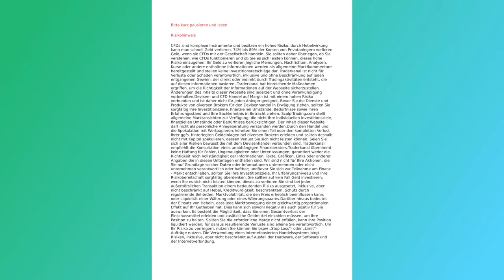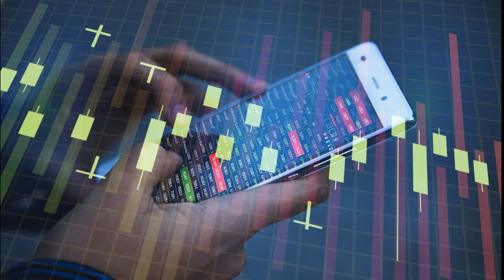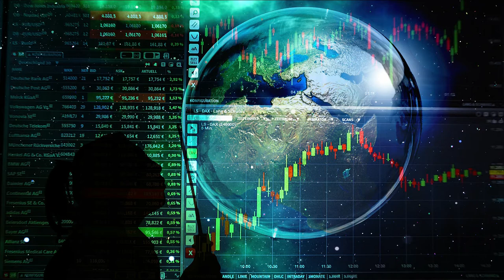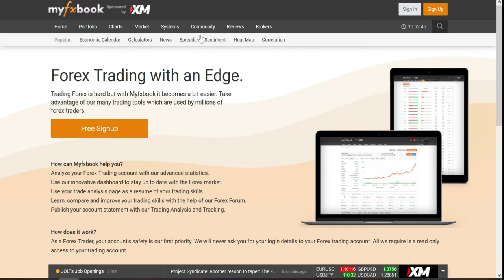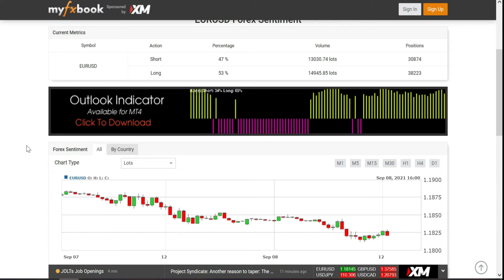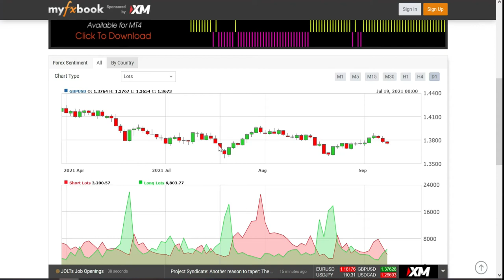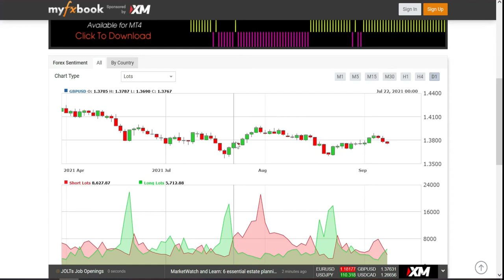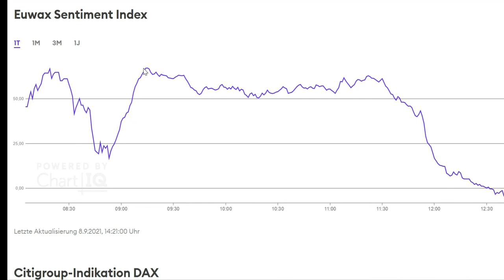Erfolgreich Traden mit der Sentiment Analyse !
Die Sentiment Analyse ist ein wichtiges Werkzeug zum Traden. Ich erkläre in diesem Video welche Sentiment Analysen es gibt und wie man diese anwendet.

Hinweis: Kein finanzieller Ratgeber!